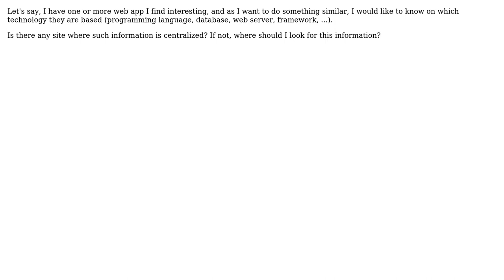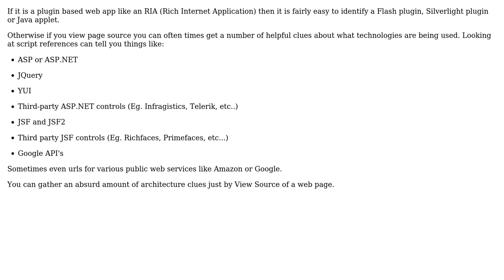Software Engineering: Where should I look to know which technology is used in a web app?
With thanks & praise to God, and with thanks to the many people who have made this project possible! | Content (except music & images) licensed under CC BY-SA | Music | Images & others | With thanks to user Quagmire user maple_shaft user Eldros and the Stack Exchange Network Trademarks are property of their respective owners. You are responsible for your own actions.